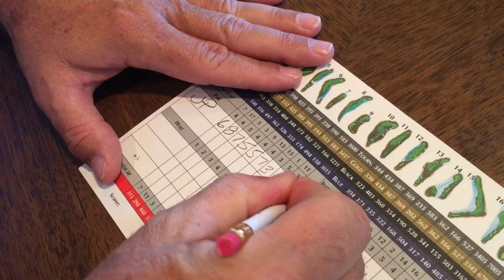Laboring too hard on the golf course? | Golf Tip - John Platt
MistwoodGolf Professional and Director of Instruction, John Platt, has a few tips on making solid contact with a repeatable swing. Make sure to watch the MOST IMPORTANT tip at the end of the video. 😎